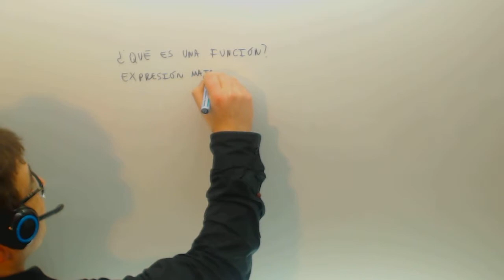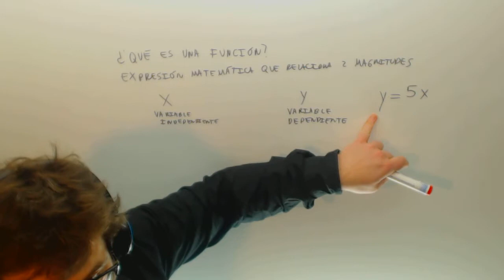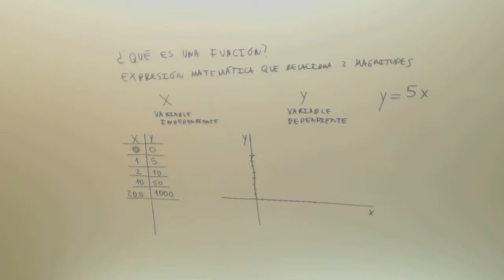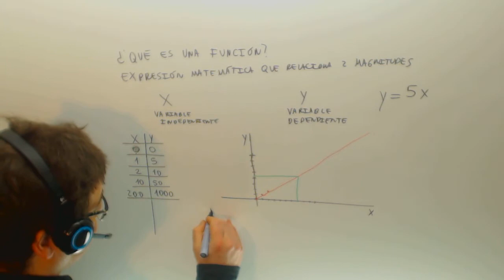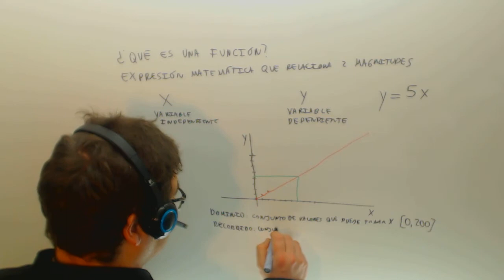Que es una funcion Matematicas 3º ESO Academia Usero Estepona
Que es una funcion Matematicas 3º ESO Suscríbete a nuestro canal en Youtube para ayudarnos a seguir creciendo Academia Usero en Estepona, el centro de formación con más vídeos en Internet del Mundo presenta